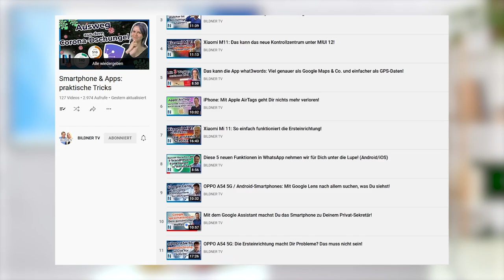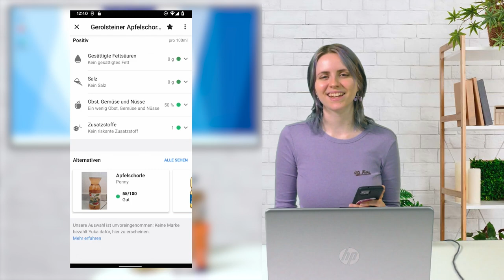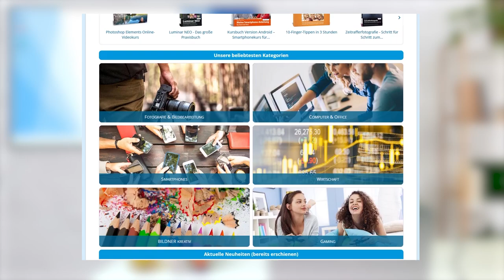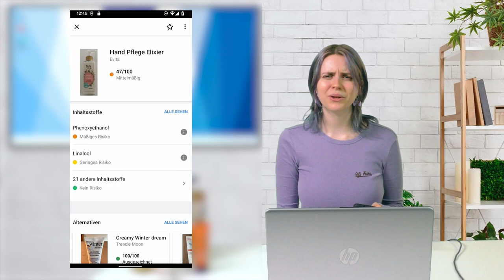Gesunde Ernährung leicht gemacht: Die Yuka-App sagt dir, was in Produkten drin ist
Tutorial: Mit der Yuka-App auf deinem Smartphone kannst du schnell herausfinden, was wirklich in Lebensmittel- und Kosmetikprodukten drin ist. Für eine gesunde Ernährung und einen gesunden Lifestyle scannst du mit der Handykamera einfach Produkte schon im Supermarkt, um eine Einschätzung zu bekommen, wie gesund oder ungesund ein Produkt ist.

Kapitel:
00:00 Intro: Das bringt dir die Yuka-App
01:17 Ein Lebensmittel-Produkt scannen & Das bedeutet die Bewertung
02:44 Unbekannte Produkte hinzufügen
03:58 Ein Kosmetik-Produkt scannen
05:27 Unabhänigkeit der Yuka-App & Outro